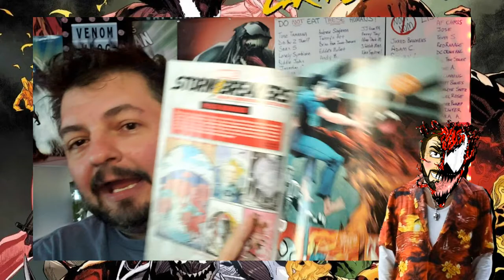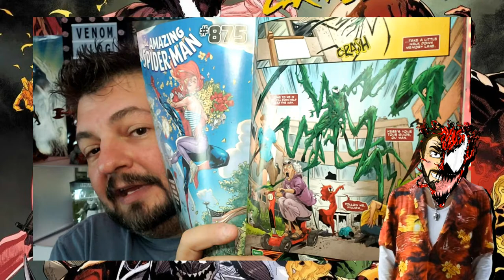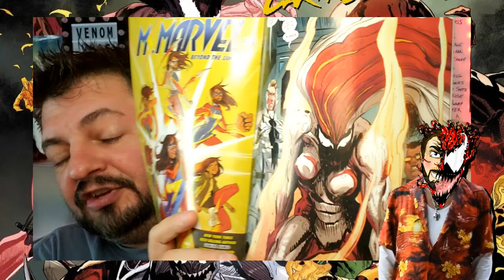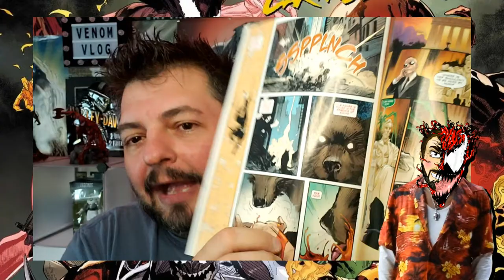Venom Vlog #659: Lasher Discussion